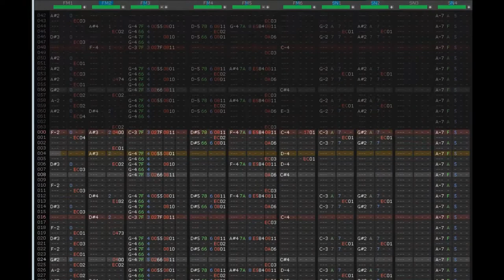Bopeebo ~ Friday Night Funkin' (Deflemask)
Video for Clickbait the Proto

I have a video that isn't FNF coming out this friday, we goin back to Famitracker